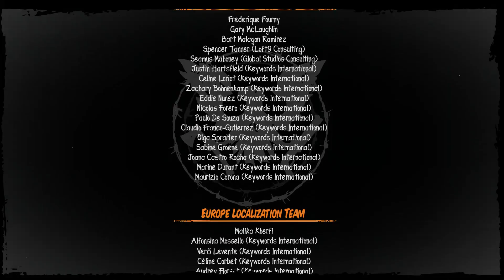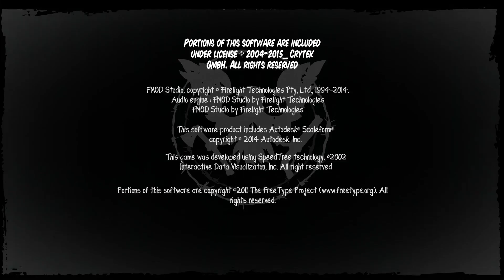ENDING! Let's Play State of Decay YOSE part 23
The End of State of Decay Year One survival Edition Story Mode!